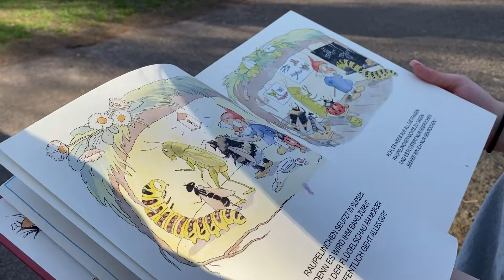ВЛОГ ЗА НЕСКОЛЬКО ДНЕЙ ИЗ ГЕРМАНИИ/1 АПРЕЛЯ)))жизньвгермании